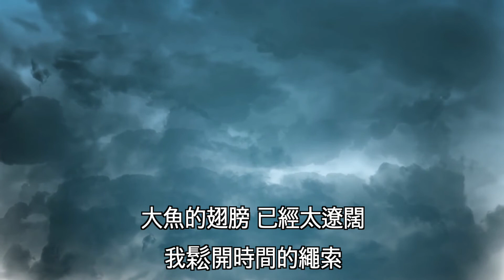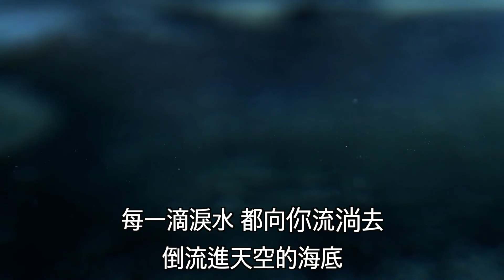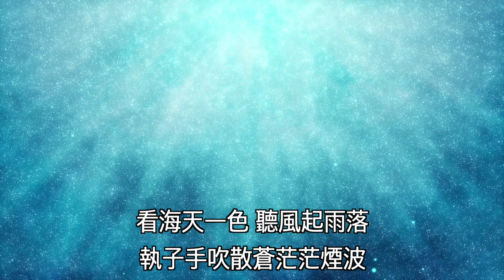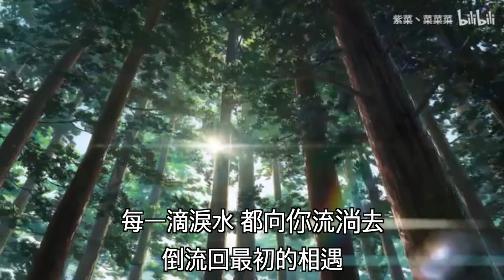大魚 | Cover | Kaze Music Channel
When I first heard the song "Big Fish", I was stunned by the beauty of the melody and lyrics. The lyrics directly express the emotions of the main character, with a bit of traditional Chinese music that expresses the sadness, which makes people indulge in the music and stories of "Big Fish".

The lyrics of "Big Fish" mean: Everybody is like a big fish in the sea, and they were born in the ocean. Their lives are like swimming across the sea. Sometimes they meet with each other, and sometimes they need to be separated. It's similar to what parents do when their children grow up, and eventually, start their own families, parents go from being full of hope for their futures to feeling a bit sad because of the separation someday. After all, parents and their children will be drifting apart in their journeys of life. Isn't every child just like a fish growing bigger and will fly away someday? What parent doesn't want their child to grow up quickly but is reluctant to say goodbye to the accompany of their child's growth at the same time?

初聽到「大魚」這首歌時就覺得十分驚艷，旋律和歌詞寫的很美。大魚歌詞更是直抒椿的情感，帶著幾分中國傳統文化中的古典哀愁暗暗說出父母對子女不捨的愛，讓人不禁沉醉在「大魚」的音樂和故事中。

「大魚」歌詞的意思是：所有活著的人都是海裡的一條大魚，他們出生時他們從這片海域開始。他們的生活就像穿越大海。他們有時相遇，有時需要分開，猶如父母對兒女長大後的種種。當子女有了自己的家庭，父母從對孩子的將來滿懷希冀到總有一天因分離而多了幾分的憂傷，這一切都是一場感悟父母與孩子終究是漸行漸遠的旅程。歌詞所說正是像這場為了終有一天會分別而相遇的緣分。每一個孩子不正是日漸長大獨自飛遠的大魚嗎？有哪個父母不是既希望孩子快點長大，但同時又捨不得陪伴孩子長大的時光？